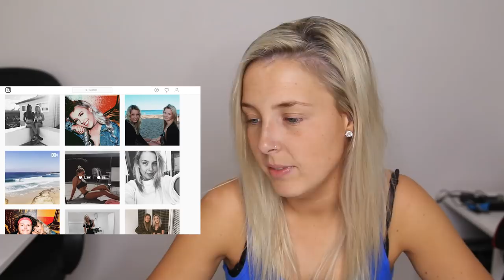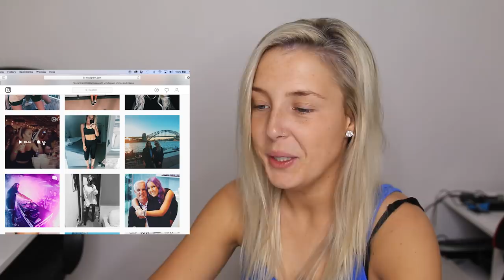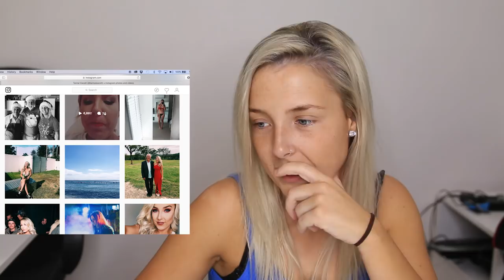READING MY INSTAGRAM COMMENTS!! (with a slight interruption from lazarbeam)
Hey guys!
Thought I'd give the new set up and my newly learnt editing skills to make this quick little video, not the best but its a start!

Thankyou for watching xx